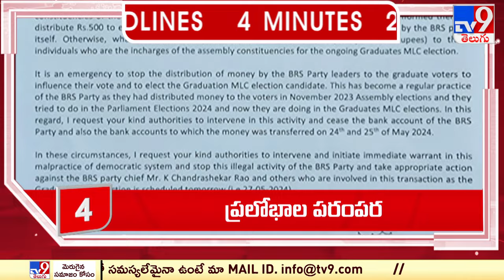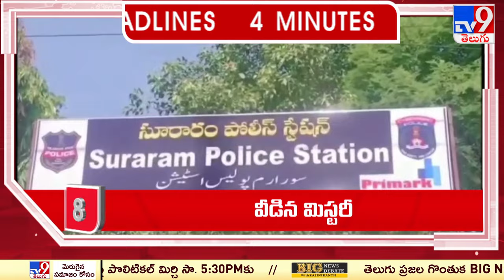4 Minutes 24 Headlines - TV9